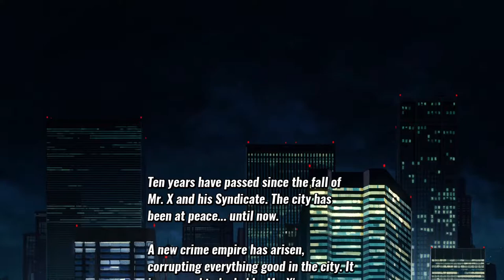Régi módi csihi-puhi, új köntösben!